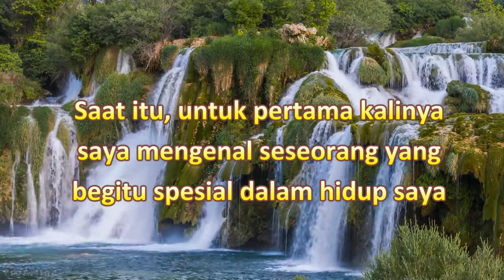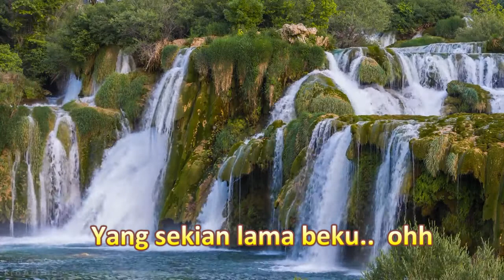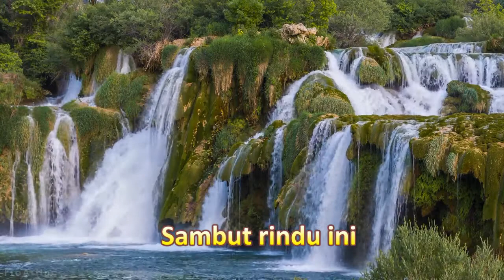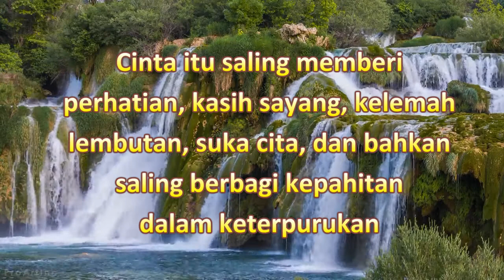Lagu dari masa lalu | Kenangan pribadi 1998